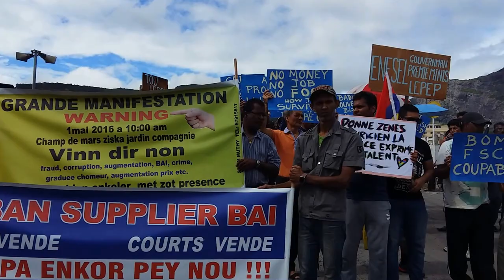Gouvernma Plus Injustes A Maurice (Part 1)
Sa gouvernma actuel  dan Maurice so enemi ban ti dimoun. Li pe ouler fer ban ti dimoun vinn pli mizer Zis pou sov so Garcon trouver COUPABLE valeur du jour Ki li finn kokin le peuple 144m. Azordi si ou trouve so Garcon ansam avek li lor podium sa veut li support act criminel si so Garcon finn komet et li vinn 1 gouvernma kriminel. Apre so tantative echouer pou esey fer ti dimoun Aret roule loto problem fitness li pe rod fer ti dimoun Aret fer ban ti commerce.. Anfin gouvernma assassin bizin anvoler mam!